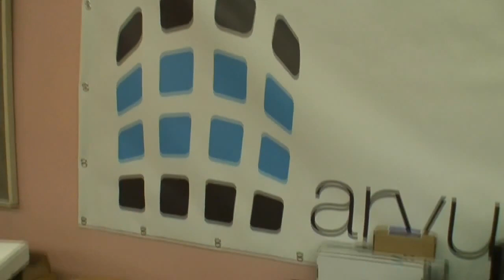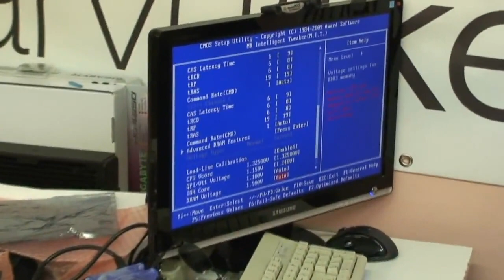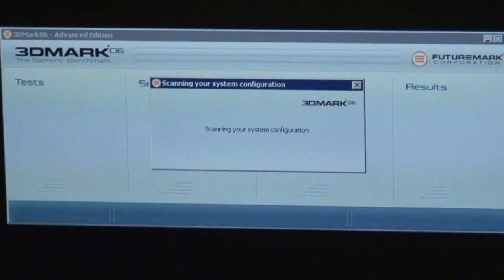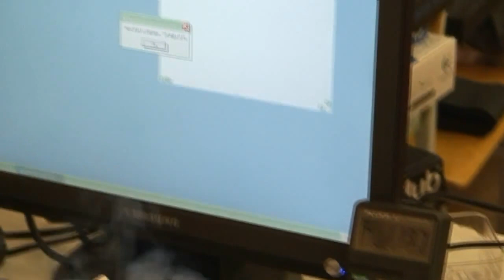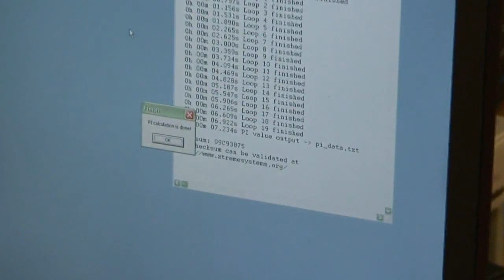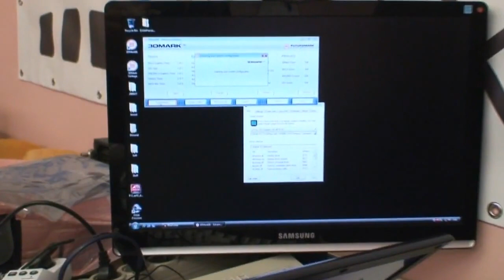Extreme Overclocking Event Estonia (2009) (1080p) HD!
Siin on väike montaaz üritusest, mis toimus 2009.a
Otsustasin, et toon video oma vanalt kanalilt üle siia, nii, et kõik fännid saaks näha millega vabal ajal tegeleda meeldib :)
Üritus tuleb ilmselt tulevikus millalgi taas, koguneme suure grupiga kokku ja kõik võtame oma ülikallid riistvara jupid kaasa mida siis ühiselt kasutame, et rekordeid purustada :)
Video filmitud Tallinnas!